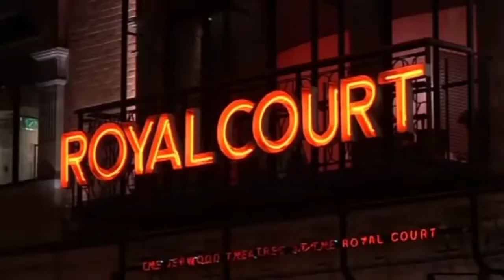Rocky Horror Tribute Show at The Royal Court Theatre (2006)